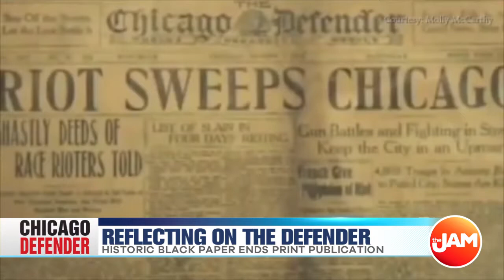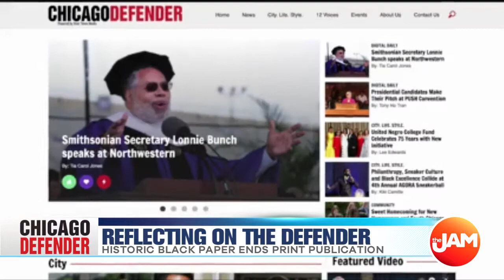Reflecting on the Defender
It is the end of an era for the Chicago Defender with the historic organization, printing its final print copy this morning and shifting to a digital focus. Brandon caught up with leaders in the Black Press to reflect on its legacy.

It is important to note this is not end of the Defender as an organization. The company says no one is losing jobs from this, but having the paper itself to print its last copy ever today, still hits hard.